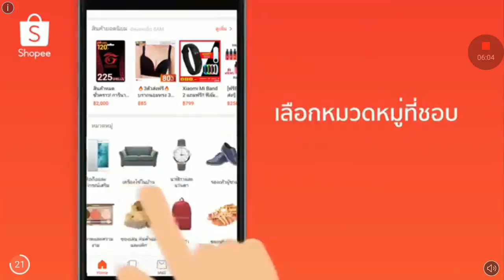AngerOfStick5 Gameplay : Chapter 1-3 [Gametoy channel]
AngerOfStick5 Gameplay
Part 1 : Chapter 1-3  [Gametoy channel]